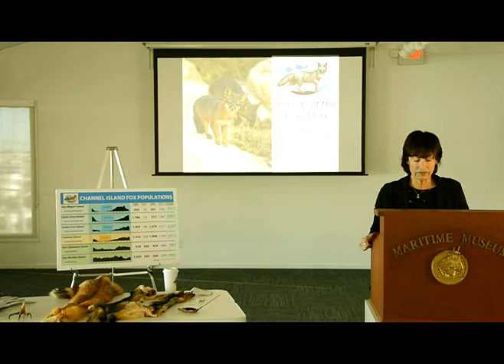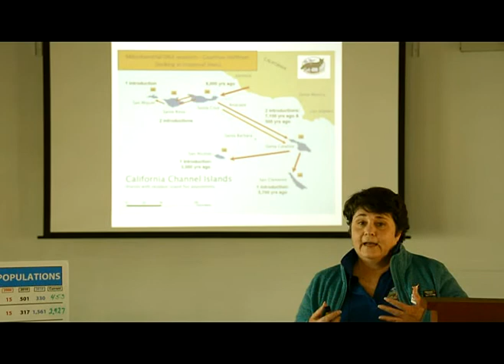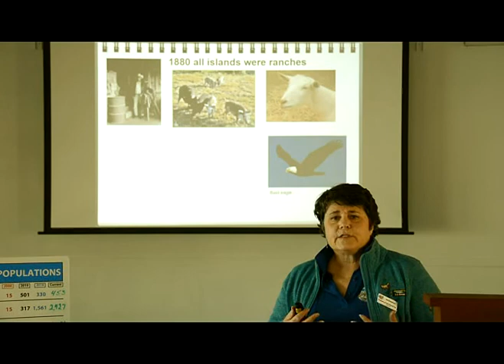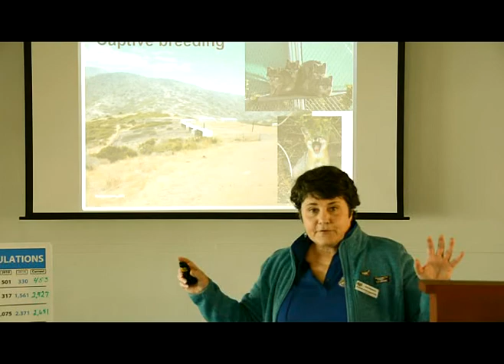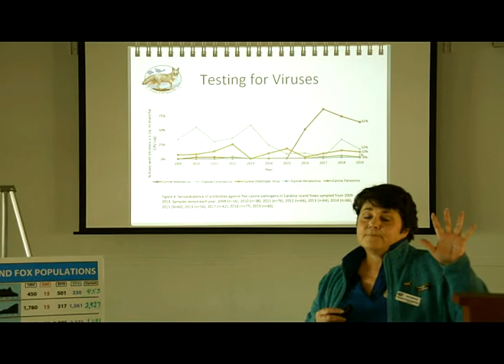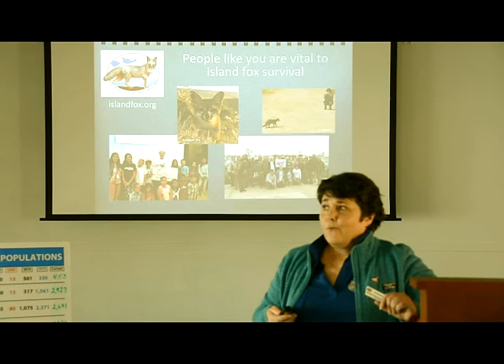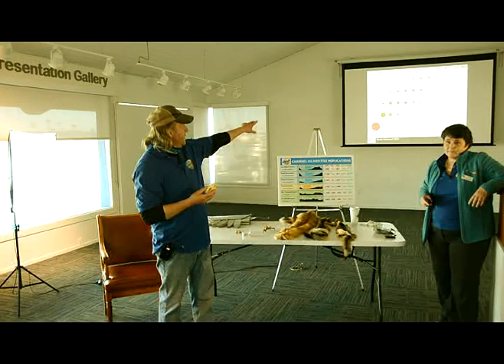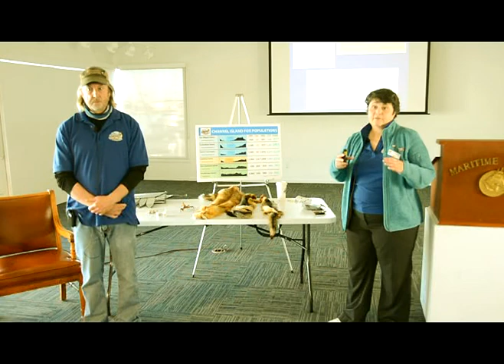CIMM Speaker Series: All About the Island Fox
Keri Dearborn and Mike Watling of Friends of the Island Fox talk about this small island mammal that can be found on four of the Channel Islands.

Friends of the Island Fox, a program of Channel Islands Restoration, is a 501(c)3 nonprofit organization, which supports efforts to preserve and protect the island fox (Urocyon littoralis) on the California Channel Islands through conservation and education programs.